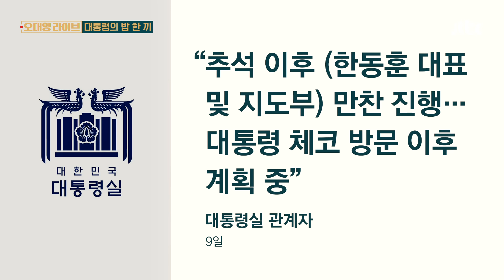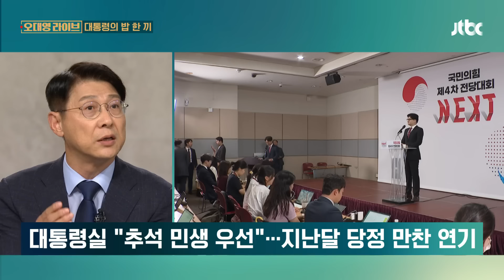대통령의 '만찬' 편 가르기?…친한계 "기분 좋지는 않아" / JTBC 오대영 라이브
[한동훈/국민의힘 대표 (어제) : 제가 모르는 내용이어서 말씀드리기 어렵습니다. {패싱 논란이 있었는데 어떻게 보시나요?} … {추석 이후에 하기로 했던 만찬 날짜는 다시 잡았나요?} …]

대표도 몰랐던 대통령과 일부 지도부의 만찬.

이 만남의 후폭풍이 이어지고 있습니다. 한 대표가 패싱을 당했다는 놀라움에서 대통령 쪽으로 시선이 옮겨가면서인데요.

"대통령이 편 가르기를 한다" "후배 밉다고 밥 한 끼를 못 먹냐" 전 정권 정무수석들도 이렇게 입을 모아 비판했습니다.

번개 만찬이기 때문에 특별한 의미가 있는 건 아니라는 의견도 있었지만, 번개에 끼고 싶으면 노력을 더 하라는 말도 나왔습니다.

[장예찬/국민의힘 전 최고위원 (KBS 라디오 '전격시사') : 번개 하고 싶으면 평소에 대통령과 소통하기 위해 노력하면 되고요. (대통령은) 바로 못 받아도 콜백을 또 꼬박꼬박 주시는 게 윤석열 대통령의 소통 스타일이기 때문에…]

대통령의 번개 만찬… 만찬에 간 사람도, 못 간 사람도 민망해진 자리가 돼버렸습니다.

[앵커]

함께 할 네 분을 소개해 드리겠습니다. 김유정 전 민주당 의원, 정광재 국민의힘 대변인, 김형연 조국혁신당 법률특보, 김용남 전 개혁신당 정책위의장 나와주셨습니다. 안녕하세요. 비공개 만찬의 후폭풍이 오늘(10일)도 이어졌습니다. '친한계'로 불리는 장동혁 위원이 이런 말을 했는데요. 한 번 들어보겠습니다. 만찬 참석자가 하나둘씩 알려지고 있고요. 오늘도 이렇게 의견이 나오는 걸로 봐서는, 정광재 의원님, 여당 내가 아직도 이 문제로 복잡합니까?